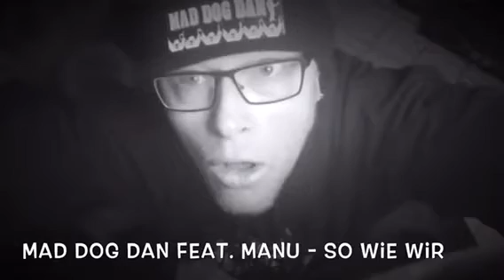Mad Dog Dan feat. MANU - So wie wir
Die erste Zusammenarbeit von Mad Dog Dan und Manu! So sind wir!!!

So Wie Wir (Feat. Manu)